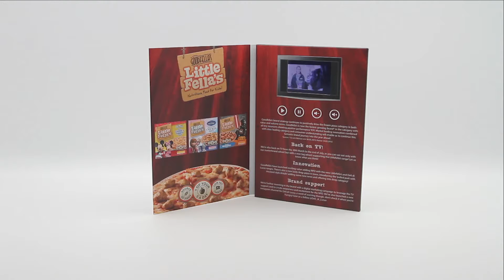LCD 2.8 inch Video Book - GoodFellas's